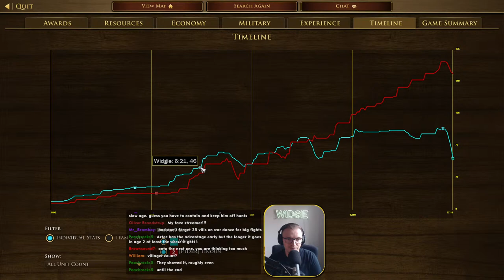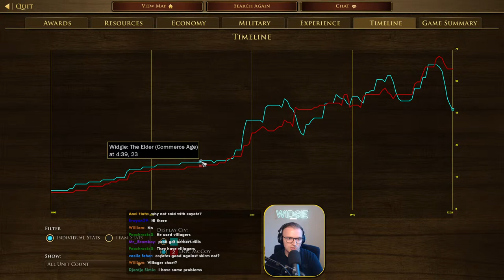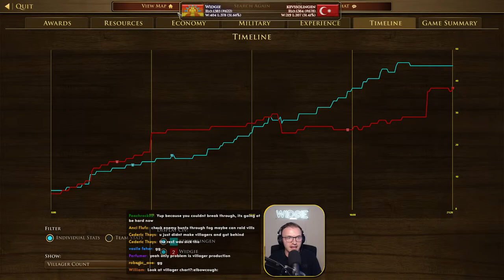1v1 Ranked - Tournament Practice | Age of Empires 3: Definitive Edition